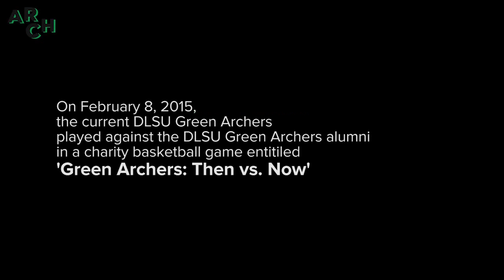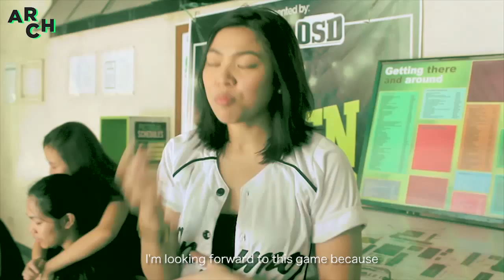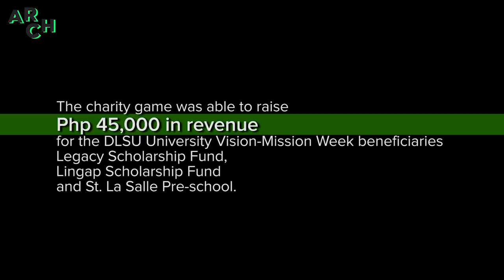Green Archers: Then vs. Now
Former players of the DLSU Green Archers battle it out with the current team.

All for charity, of course.